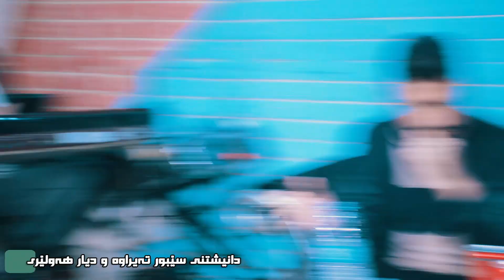Zhyar Bndyan 2021 ~ Bandi Taza ( Danishtni Sebur Tairawa u Dyar Hawleri ) Track 1